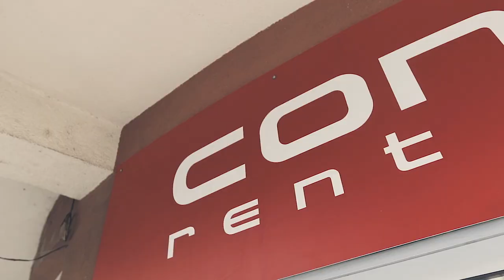Mokrin House coworking prostor na selu | Pivske priče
Potpuni sklad sa prirodom, mir i uslovi za rad, sve to je moguće naći u jedinstvenom coworking prostoru u srcu Mokrina u Vojvodini.

Da nam dalek put prođe lakše pobrinuli su se prijatelji iz Control Rent A Car :)

Pivske priče je emisija posvećena kulturi piva

Da li ste se ikada pitali zašto je neko pivo dobro ili loše?
Koje se čaše koriste za različite vrste piva?
Zanima vas koje pivo ide uz koju hranu?
Gdje se može kupiti dobro pivo?
Koja su to piva dostupna na tržištu?
Koji sve stilovi piva postoje?